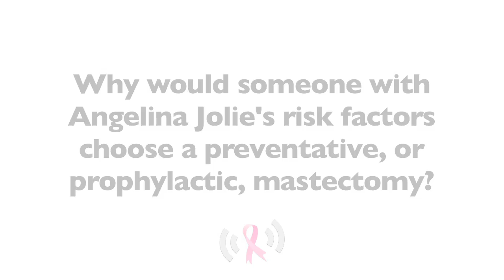Angelina Jolie Chooses Double Mastectomy to Reduce Breast Cancer Risk: Dr. Harness Explains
After finding out that she is BRCA1 positive, Angelina Jolie made the decision to undergo a preventative double mastectomy. Dr. Harness explains how a prophylactic mastectomy reduces a woman's risk for breast cancer and who should be tested for the BRCA genes. Dr. Harness discusses breast reconstruction, insurance coverage for preventative mastectomies and reconstruction and alternatives to preventative mastectomy.